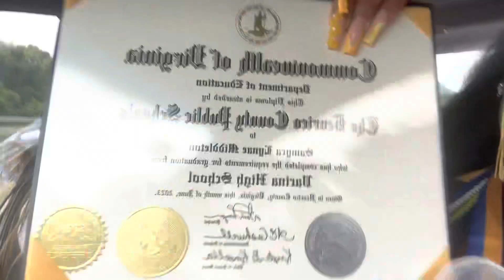Graduation Vlog 👩🏽‍🎓🥹 ! *i graduated with an advanced diploma*￼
big graddd😌👩🏽‍🎓 !! So proud of myself !classof2023 Watch till the end!